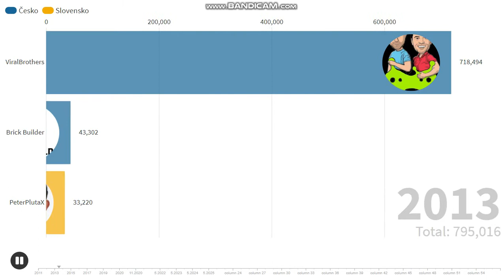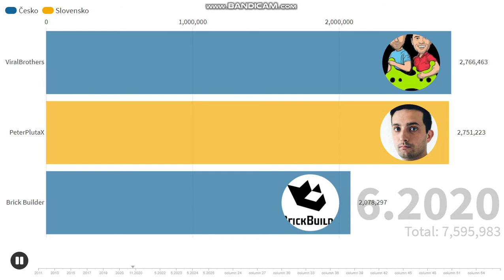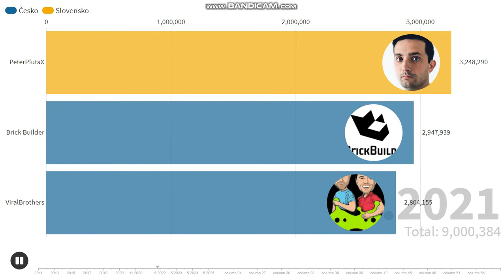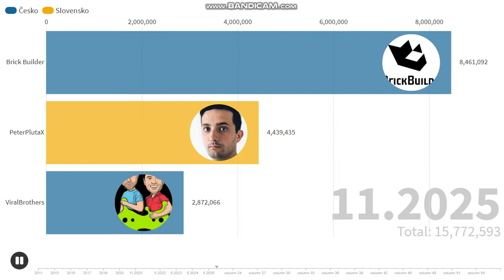ViralBrothers vs Peter PlutaX vs Brick Bulder